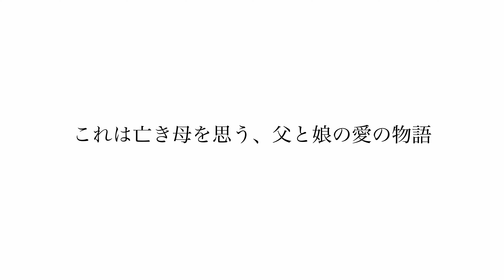短編映画『逢いたくて』予告編 / 泣ける 感動 短編ドラマ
★YouTubeで本編公開中★
短編映画『逢いたくて』
【STORY】
"これは亡き母を思う、父と娘の愛の物語"

今日は恵の20歳の誕生日。
いつも誕生日を祝ってくれていた母の幸恵はもういない。
寂しく家に帰った恵を待っていたのは、不器用な父、尚輝だった。
そんな二人は・・・

【CAST】
藤沢恵　：中野恵那

【STAFF】
監督・脚本：朝乃アメ
協力プロデューサー：大塚和雄
ラインプロデューサー：尾﨑香仁
撮影監督：木村将人
照明：永原大祐
録音：内田達也
スタイリスト：森内陽子
ヘア・メイク：島田聖香
助監督：林純也
制作担当：ナガヤマヒロミ
制作：加納克範
グレーディング：天花寺将
整音・MA：高橋大
編集：朝乃アメ
選曲：朝乃アメ
KAmusic / NK Sound
MoppySound / STUDIO KNIGHTS
LEOPARD / WHITE BGM

◆美術協力◆
いちびこ ICHIBIKO いちごスイーツ専門店

◆衣装協力◆
montee(モンティー)
俳優の深水元基がディレクターを務めるアパレルブランド

◆ロケ地協力◆
六本木ラ・カッチャ

◆宣伝協力◆
純悪
俳優の阿部亮平・山根和馬で結成されたユニット

◆Special thanks◆
曽我部 洋士：

制作：ONETOP FILM (ワントップフィルム)
企画・製作：株式会社ワントップエンターテインメント

【STORY】
It is a love story of a father and daughter, thinking of a deceased mother.